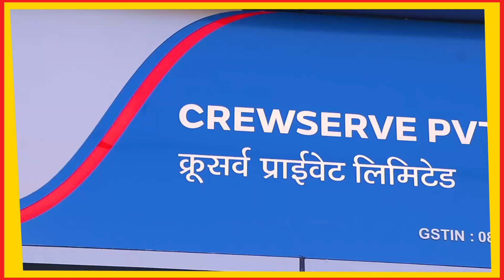Ajmer | निगम की जमीन पर अवैध कब्जों के विरोध में पार्षद की धरने की चेतावनी | AYN NEWS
निगम की जमीन पर अवैध कब्जों के विरोध में पार्षद की धरने की चेतावनी

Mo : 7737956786